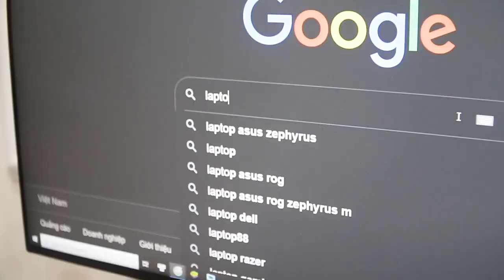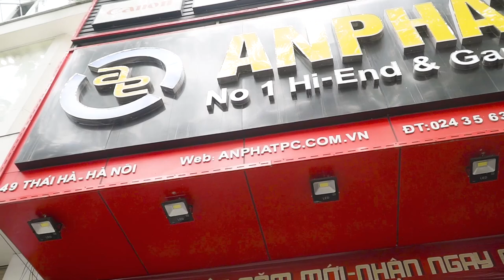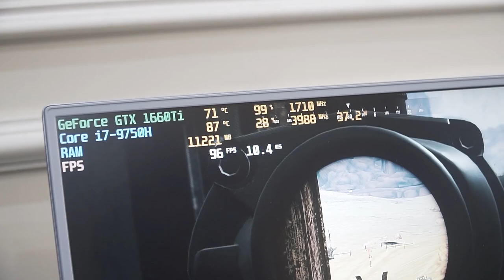Thảo Nari LIVESTREAM GAME bằng Laptop Asus Gaming ROG Zephyrus M | An Phat PC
📌Link nhận tư vấn cấu hình miễn phí
Hãy cùng với Thảo Nari tới AnPhat Computer để chọn mua cho bản thân một mẫu Laptop phù hợp cho việc chơi game.

SIÊU THỊ MÁY TÍNH AN PHÁT